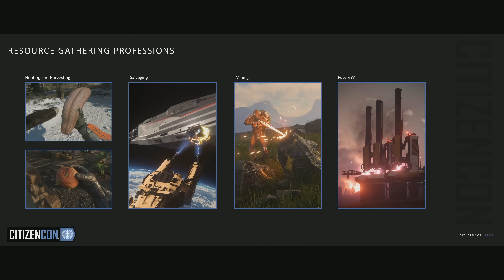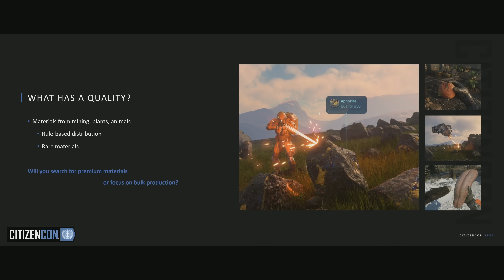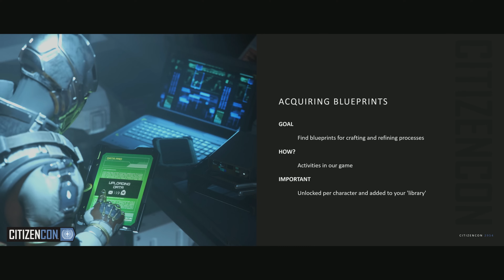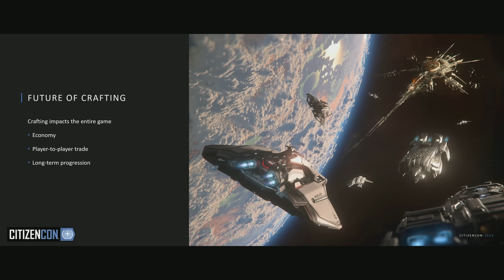BASE BUILDING & CRAFTING | CITIZENCON 2024 ⭐ STAR CITIZEN [Let's Show] Deutsch/German